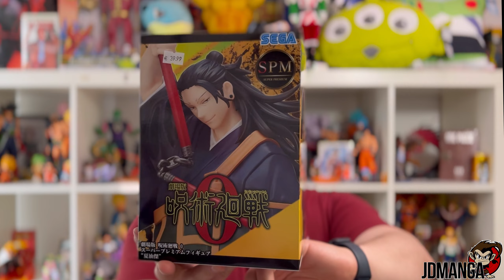[UNBOXING] SPM Premium de SUGURU GETO de Jujutsu Kaisen ! 🌟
Salut à tous les passionnés!

Dans cet unboxing, nous plongeons au cœur de l'épopée de Jujutsu Kaisen avec la figurine SPM Premium de Suguru Geto par Sega ! 🔥

Préparez-vous à être captivés pendant que nous examinons en détail cette figurine exceptionnelle. Suguru Geto, une des figures marquantes de Jujutsu Kaisen, prend vie dans cette sculpture remarquable. Chaque ligne, chaque expression est minutieusement conçue pour capturer l'essence même de ce personnage complexe.

Pour les inconditionnels de Jujutsu Kaisen, cette pièce est une véritable affaire qui honore l'héritage de la série. Ajoutez cela à votre collection et revivez les moments mémorables de Jujutsu Kaisen d'une manière totalement nouvelle !

Rejoignez-moi pour cet unboxing et partagez votre passion pour Jujutsu Kaisen dans les commentaires. N'oubliez pas d'appuyer sur le pouce bleu et de partager cette vidéo si vous êtes imprégnés de l'énergie de Jujutsu Kaisen !

Dans cette vidéo, voici ce qui vous attend :
00:00 Introduction à l'univers de Suguru Geto
01:49 Générique entraînant !
02:15 L'unboxing et mes premières impressions
05:28 Focus sur les détails de la sculpture
07:00 L'aspect de la peinture en question
08:00 Y a-t-il des défauts ? Je vous dis tout.
13:45 Mon avis final et mes recommandations

Crédits : Jujutsu Kaisen est une œuvre brillante créée par Gege Akutami, publiée par Shueisha et adaptée en anime. La figurine SPM Premium de Suguru Geto par Sega est un produit de qualité. Tous les droits appartiennent à leurs propriétaires respectifs.

Préparez-vous, car le monde fascinant de Jujutsu Kaisen s'ouvre à vous, et la présence énigmatique de Suguru Geto vous attend ! 🌟